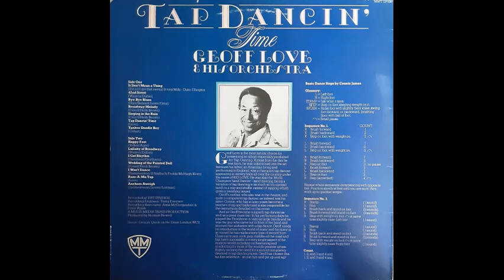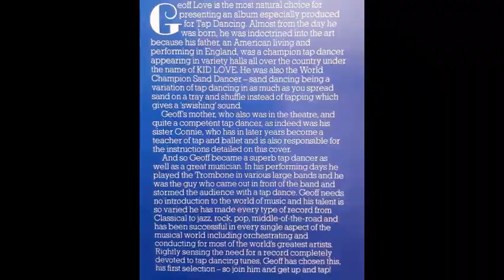Geoff Love & His Orchestra - Lullaby Of Broadway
Track 9, of 14, from the album "Tap Dancin' Time".